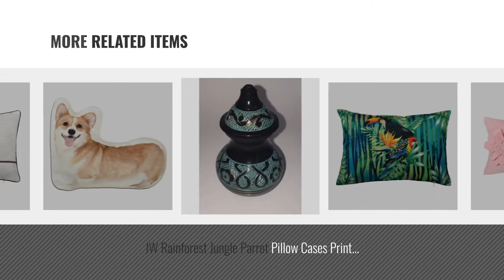Top 10 Home Décor By Jw [ Winter 2018 ]: JW Gold Foil Pillow Cases Linen Decorative Cushion Covers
Black Friday / Cyber Monday JW Gold Foil Pillow Cases Linen Decorative Cushion Covers Home Sofa Car Bed Room Decor by JW

Black Friday / Cyber Monday JW 3D Sunflowers Accent Pillow Cases Wool Cushion Covers Blanket Stitch Design Pillowcases by JW

Black Friday / Cyber Monday JW Cactus Throw Pillows Decorative Cushions Home Sofa Chair Bed Outdoor Decorations by JW

Black Friday / Cyber Monday JW Embroidered Dandelion Accent Pillow Cases 3D Floral Decorative Cushion Covers Hand by JW

Black Friday / Cyber Monday JW Christmas Deer Body Pillow Covers Linen Gold Foil Print Cushion Cases Decorative by JW

Black Friday / Cyber Monday JW Christmas Gifts 3D Rose Flowers Accent Pillow Cases Super Soft Fabric Cushion Cases by JW

Black Friday / Cyber Monday JW Rainforest Jungle Parrot Pillow Cases Print Decorative Polyester Canvas Cushion Covers by JW